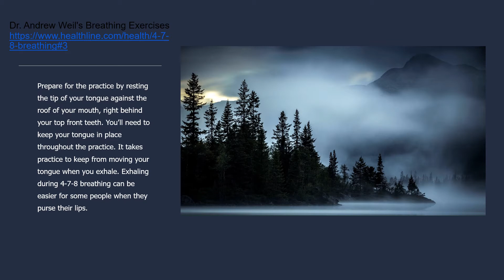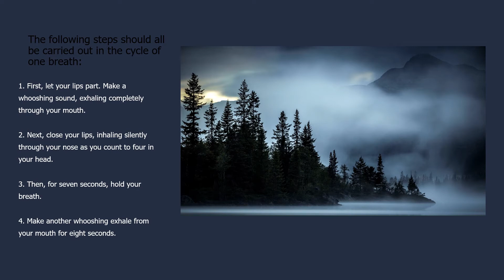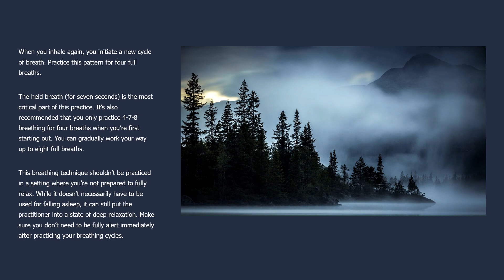4-7-8 Breathing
Meditation has been a part of my daily practice for nearly 40 years now.  I began giving guided meditations in 2018, and have recently decided to record some of these so that I can share them with others.

This technique may be useful to anyone wishing to focus on breathing for relaxation, meditation or anxiety.  It's a technique that can be useful for humans of any age, who are able to count.

As breathing is crucial to relaxation, I'm posting this video first as it's the one thing that a lot of people don't really think about if they've never meditated before.  The relaxation techniques "we will do later" which I mention during this video are actually a part of the second video I will post after this one, which is a Journey to Meet Your Inner Child.